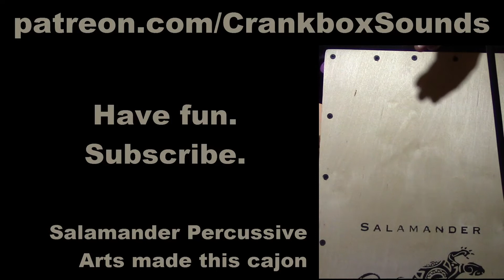Crankbox Freelance 50 - Get You Young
Punky.

Leave your best wishes for Reed to get well, below!

LYRICS
Sugar perfume
Good intentions
They get you when you're young
Livin in a happy box

I am having fun

Big smile now
High energy
The good guys beat the bad guys
They will never twist your arm